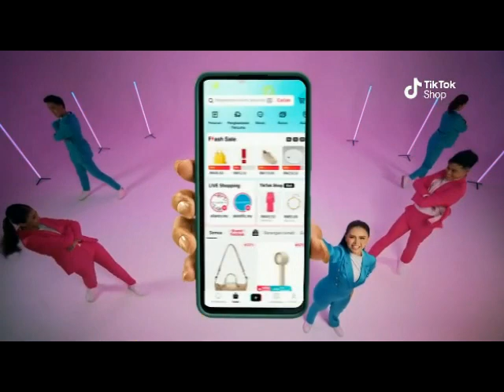Iklan TV3 Malaysia 2024-09-23